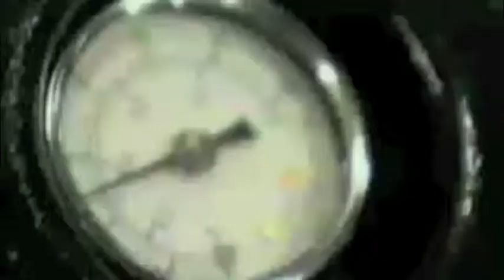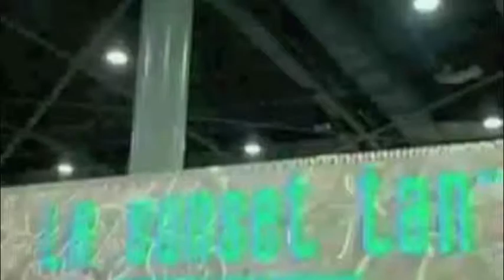Infinity Sun on Sunset Tan